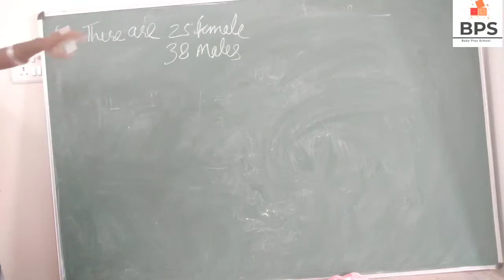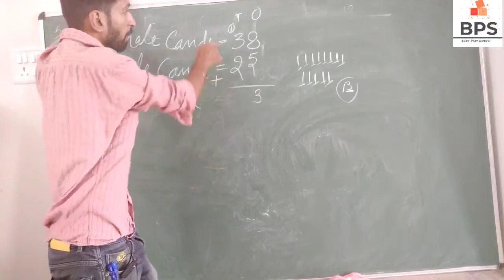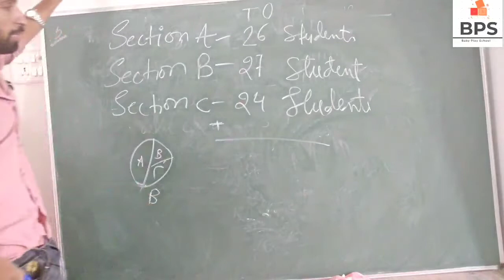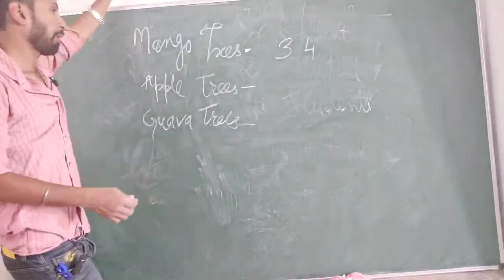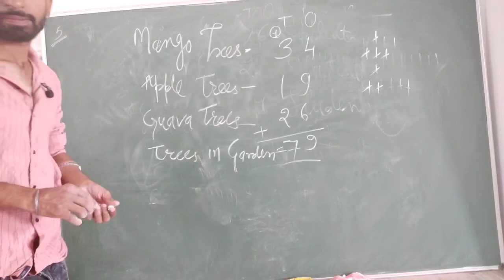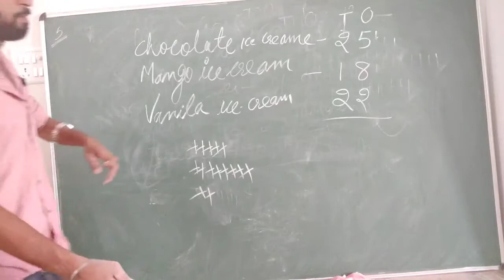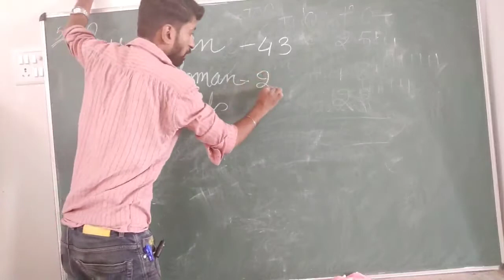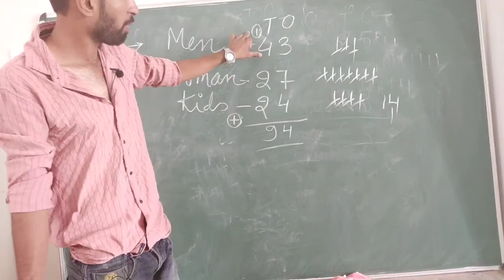Worksheets class 2 | Class 2 Maths | Word problems class 2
In this video i am sharing some basic ideas about How to solve the problems of class 2 bookwork  and name of the chapter is "addition word problems"for kids? With the help of this concepts you can easily teach your kids at home.

48 पहाड़ा | Tables of 48 | BabyPlayschool | 48 का पहाड़ा |TABLE of 48 By Baby Play School